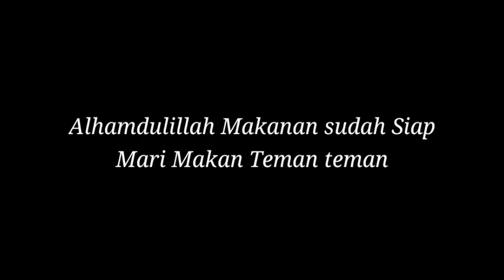Berkemah di CIBODAS seru!!!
Selalu Dukung Channel Carissa teman teman